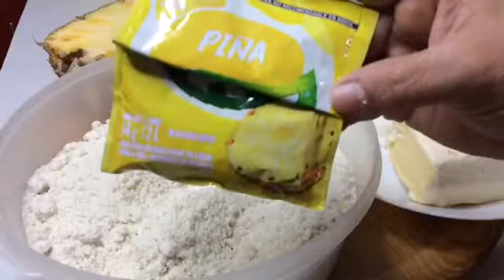TAMALES DULCES DE PIÑA. LA COCINA Y SUS RECETAS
TAMALES DULCES DE PIÑA.Deliciosos y muy fácil de preparar una receta que encanta a los niños y fascina a los grandes a disfrutar y saborear esta receta su amiga. LA COCINA Y SUS RECETAS